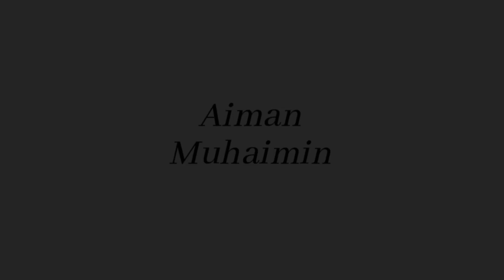Project Brake Disc Master Pump Sorok! | Honda EX5 High Power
Brake Disc System EX5 High Power!
Link to the item:

- Hub Spoket/Hub Lining Brake, Bush (Dream) : RM100 (Kedai Sparepart)
- Swing Arm (Dream) : RM40 (By hand)
- Upah Pemasangan (skru, tube, dll) :RM180 (Bengkel)

Comment kat bawah untuk next video yang korang nak aku buat.